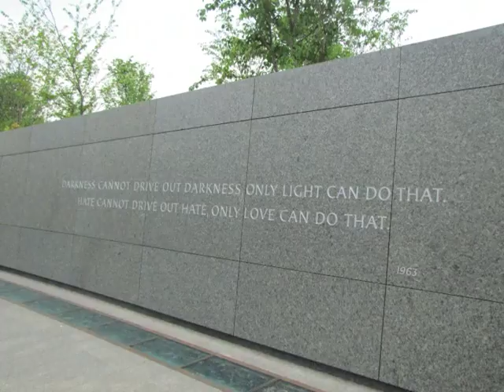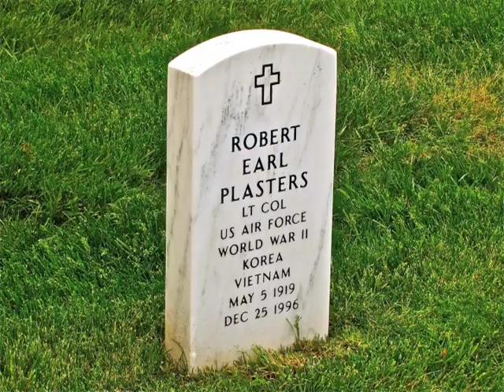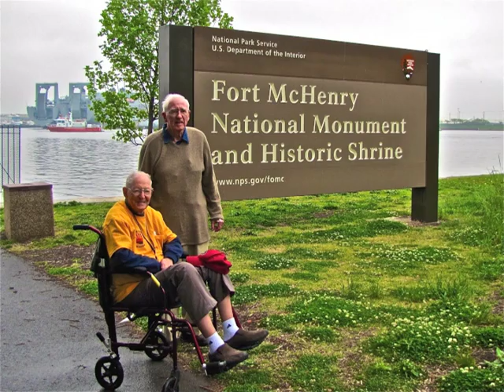VTS 01 2